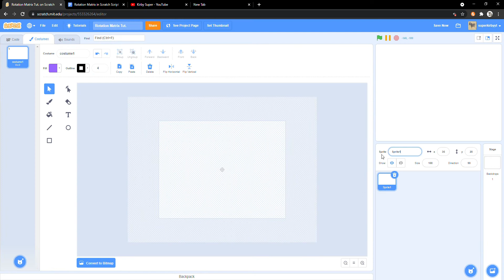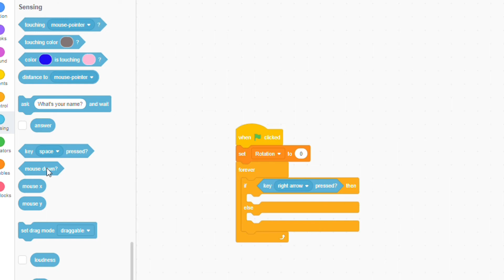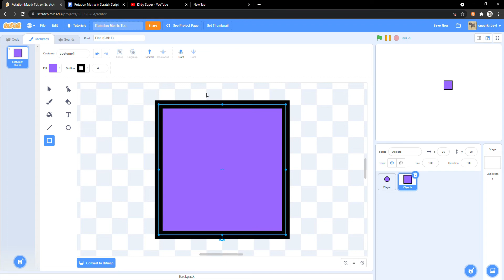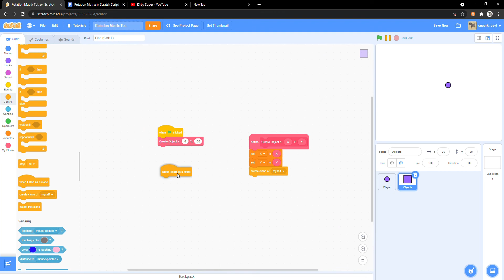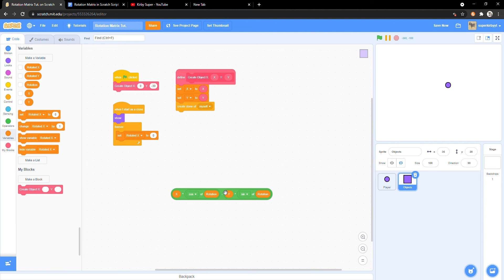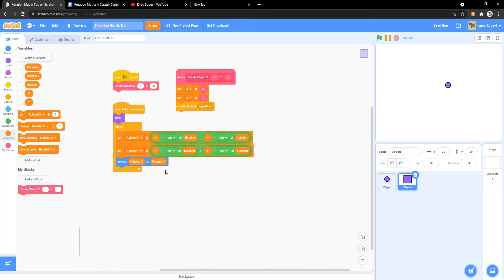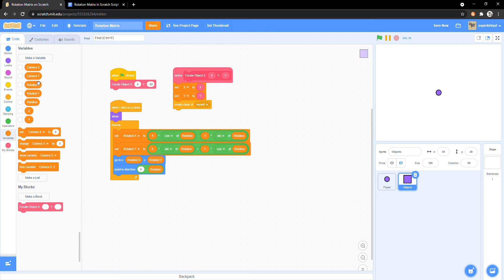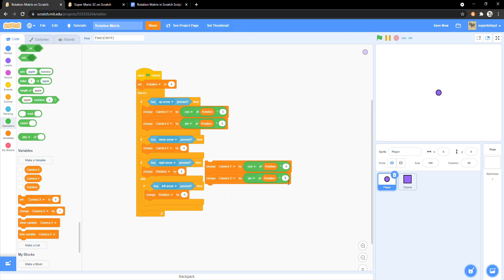Rotation Matrix in Scratch: Episode 1 - The Matrix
In this Scratch Tutorial, I will teach you how to make a Rotation Matrix, a Matrix that allows objects to rotate around a point.

Chapters:
0:00 - Intro
0:40 - Setup
3:17 - Making the Matrix
5:48 - Moving the Camera
8:25 - Outro